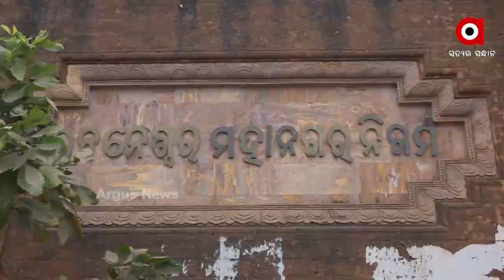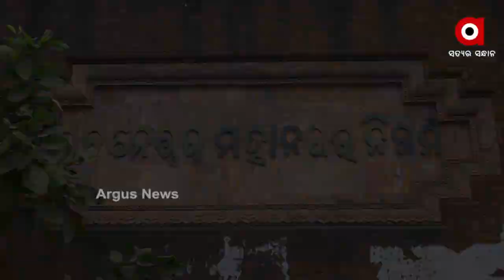ରାଜଧାନୀରେ ନୋ ପଲିଥିନି ପ୍ରହସନ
ନିୟମ ହୋଇଛି । କିନ୍ତୁ ଏହାକୁ ମାନୁଛି କିଏ । କଟକଣା ଲାଗୁ ହେବାର ପ୍ରଥମରୁ ଏହାକୁ ବେଶ କଡା କଡି ଭାବେ ଗ୍ରହଣ କରିଥିଲା ବିଏମସି । କିନ୍ତୁ କିଛି ଦିନ ପରେ ସବୁ ଠପ । ସବୁଠି ବ୍ୟବହାର ହେଉଛି ପଲିଥିନ ।